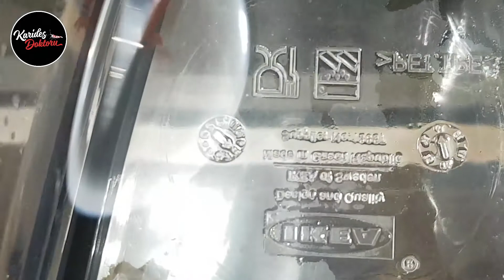VORTİCELLA PARAZİTİ VE ÇÖZÜMÜ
Bu videoda akvaryumlarımızda görülen parazitlerden vorticella yı ve çözümünü anlattım. Kendi kullandığım yöntem olan malaşit yeşili içeren saechem paraguard neocaridina karideslerde her 8 litreye 1 ml kullanıldığında etkili ve güvenli şekilde vorticellayı tedavi etmektedir.

Bu kanalda akvaryum cüce karidesleri olan neocaridina ve caridina türleri hakkında her türlü bilgiye ulaşabileceksiniz. Karideslerin anatomisinden türlerine, akvaryum kurulumundan hayat döngüsüne, melezlemelerden özel türlere kadar bildiğim herşeyi videolarda anlatacağım.
Sunduğum bilgiler kendi tecrübelerim, yurtiçi ve yurtdışı forumlardan okuduklarım ve benden daha tecrübeli kişilerden edindiğim bilgilerin sentezidir. Eksiklik veya yanlışlık içerebilir. Videoda anlatılanların uygulanması ve buna bağlı sonuçlar tamamen sizin sorumluluğunuzdadır.